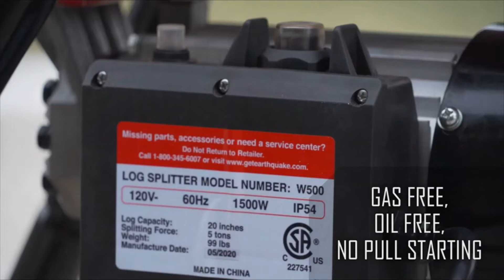✅ 3 Best Electric Start Log Splitter 2023: The Easiest Way to Split Wood💥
Who make the best reliable log splitter on the market right now? The best log splitters: Reviews and buying recommendations:
 1. Best Overall: EARTHQUAKE POWER AND VERSATILITY Start Log Splitter--
2. Best Electric: Powerhorse Hydraulic RAM Builds up Start Log Splitter--
3. Best Budget: Sun Joe EASY TO USE the Log Splitter--

➡Buying Guide for Best Electric Start Log Splitter ⬇⬇⬇
1. EARTHQUAKE 32228 Electric Log Splitter
2. Sun Joe LJ10M Hydraulic Log Splitter
3. Powerhorse Horizontal/Vertical Log Splitter